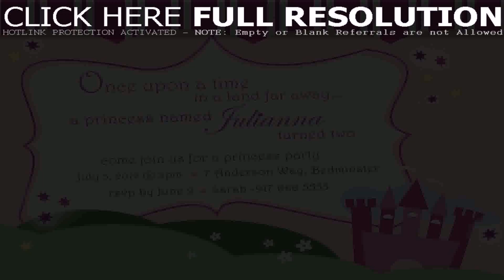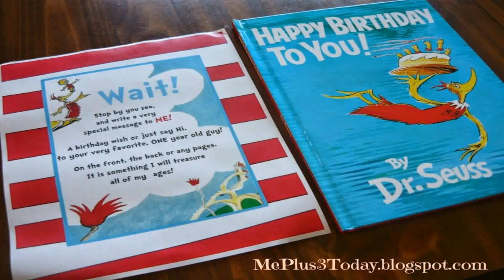Birthday Party Theme For A 1 Year Old Boy